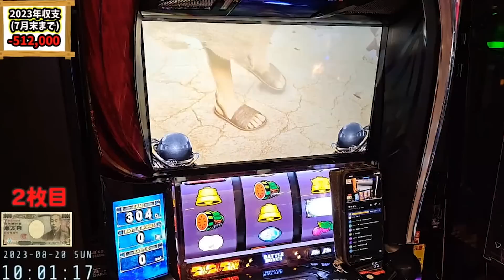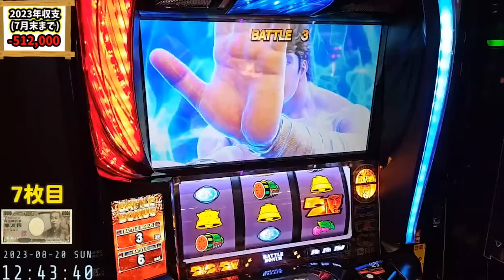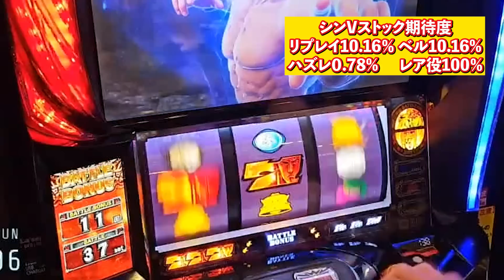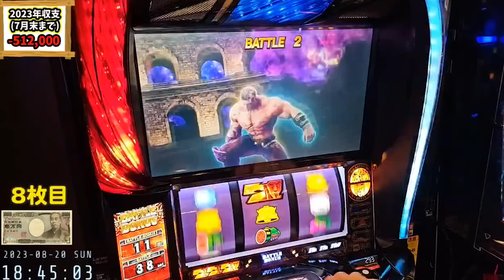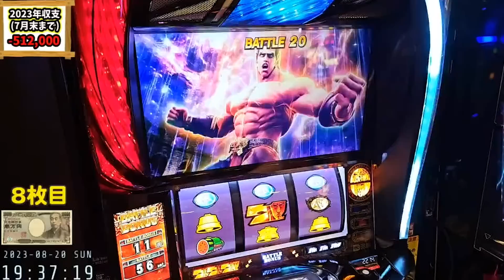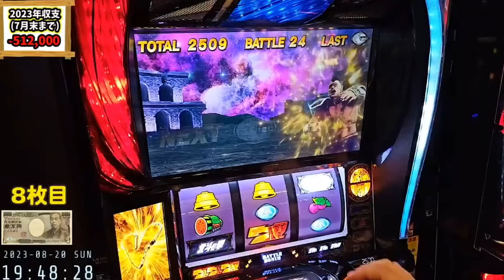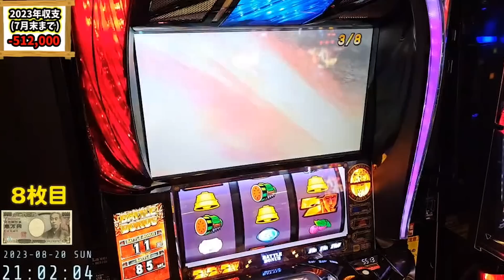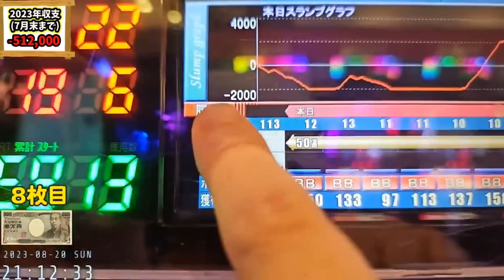【スマスロ北斗の拳】無想転生から自己最高の大記録樹立😮